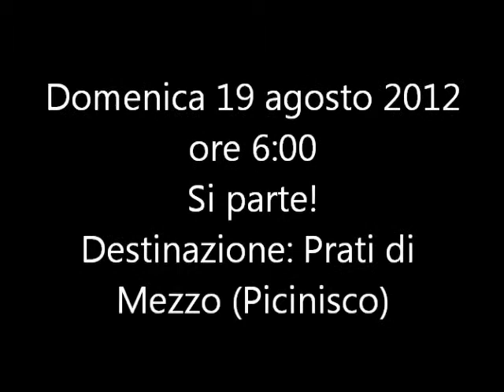Prati di Mezzo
Shot with a Contour.